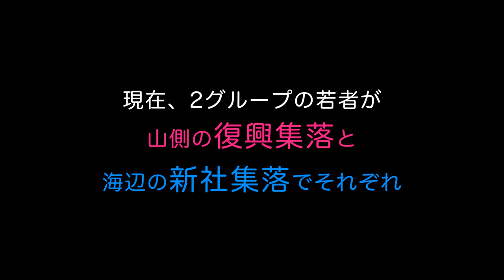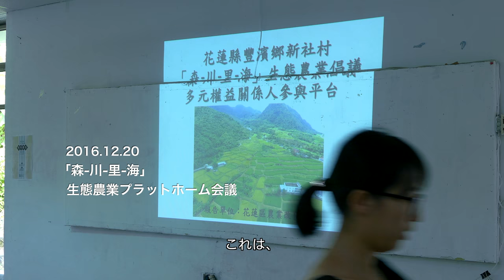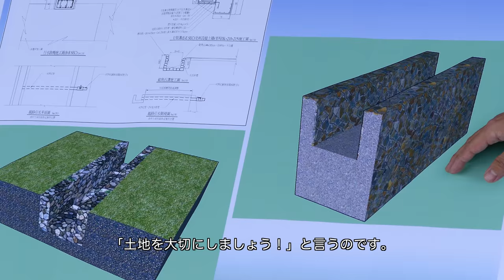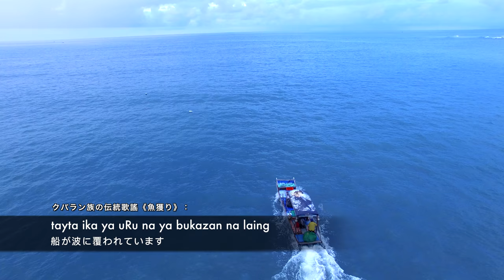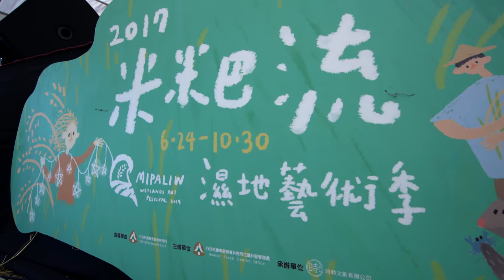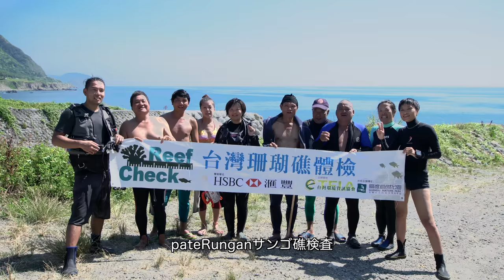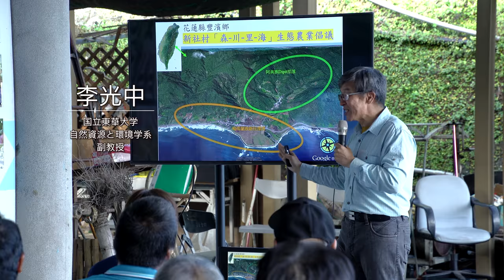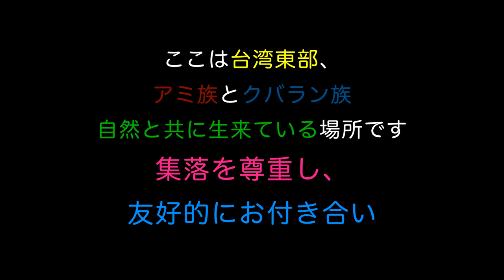紀錄片：素晴らしい時よ、再び／復新好時光（Full Version）- 日本語（4K）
素晴らしい時よ、再び－花蓮県豊浜郷新社村「森川里海」の台湾里山の物語です

花蓮県豊浜郷新社村
現在、2グループの若者が
山側の復興集落と
海辺の新社集落でそれぞれ
仲良く耕作しています
彼らは先達に学ぶとともに
政府機関とも協力し
「森川里海」の生態農業を提唱し
自然と集落の素晴らしい時よ、再び

発行人 / 林華慶
出品人 / 楊瑞芬
審査委員 /
李光中、王鴻濬、林鴻忠、管立豪、呉坤銘、李政賢、紀有亭、余蘭君、李誌綿、陳美彤
主催協調 / 育楽課 許芳嘉

プロデューサー / 顔妏如
監督 / 顔妏如、張元昱
シナリオ / 顔妏如
カメラ / 張元昱
空中撮影 / 張元昱
潛水撮影 / 蕭伊真、ミカエル
器材 / 道綺全球伝播有限会社
美術作図 / 鄧敦方（ハナ）
編集 / 顔妏如
音響効果 / 謝耀武
アミ族語指導 / 張慧芬
クバラン族語指導 / 林玉妃
日本語翻訳 / 本田善彦
...参加者の皆さんに御礼申し上げます。

道綺ワールド映像制作会社 製作
行政院農業委員会林務局花蓮林区管理処 監修

2018.06